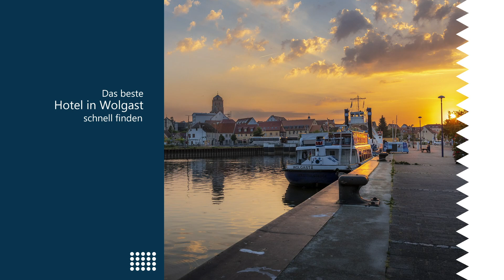Die besten Hotels in Wolgast | Rooms24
Buchen Sie jetzt das beste Hotel in Wolgast